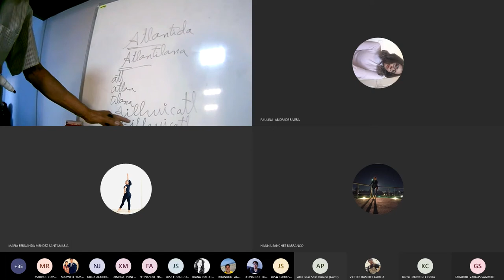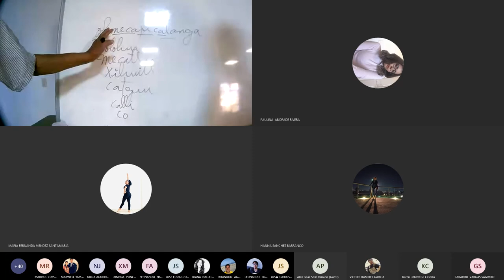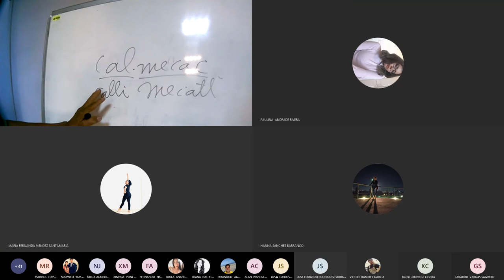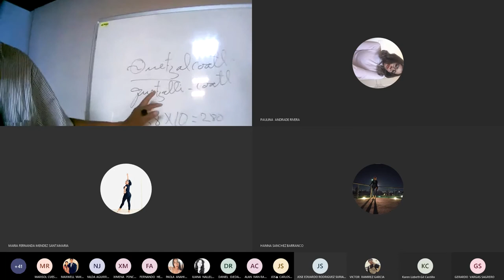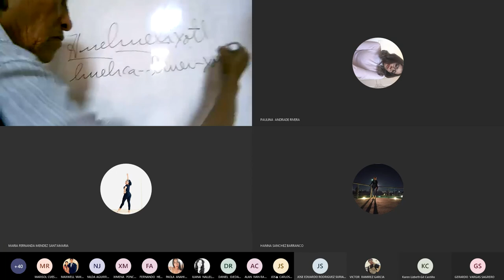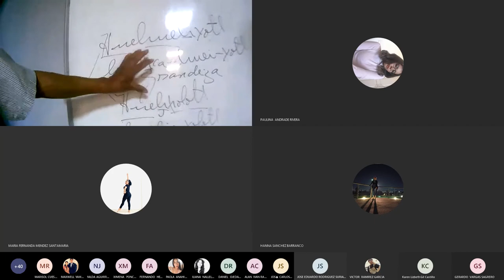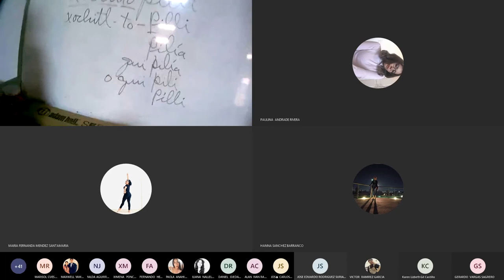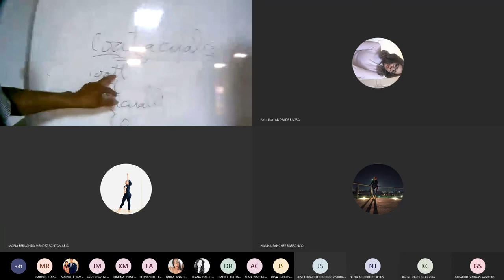Conferencia El Lenguaje Náhuatl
Conferencia magistral titulada El Lenguaje Náhuatl, impartida en vivo de forma remota por el maestro Genaro Medina Ramos, desde la Casa de la Cultura de San Andrés Cholula, Puebla, el 10 de Noviembre de 2020.

Las notas de un curso que el maestro Medina impartió en 1999 se pueden descargar desde

*Una disculpa por la baja calidad del audio. =(

Videoconference entitled The Náhuatl Language, by maestro Genaro Medina Ramos, recorded live from the Casa de la Cultura of San Andrés Cholula, on November 10 2020.

The lecture notes of a workshop given by Mr. Medina in 1999 can be downloaded